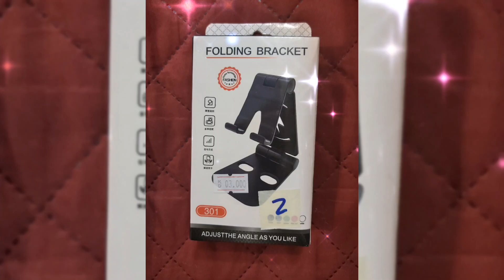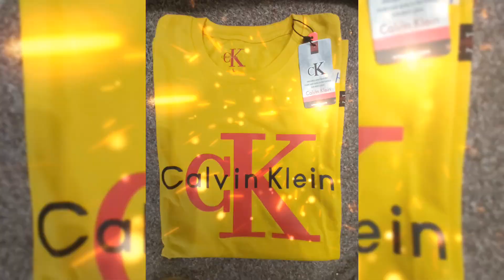Magkano ang presyuhan ng mga TRENDING na items dito sa Kuwait? |Ano ang mga New Items sa TDB?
Hi Guys! Sa videong ito ipapakita ko sa inyo kung Magkano ang presyuhan ng mga TRENDING na items dito sa Kuwait at kung Ano ang mga New Items sa TDB. Ang mga items na ito ay makikita din sa Pilipinas at maihahambing nyo ang presyuhan dito sa bansang Kuwait.

Source: Own pictures selling online every Sunday, Thursday and Saturday.